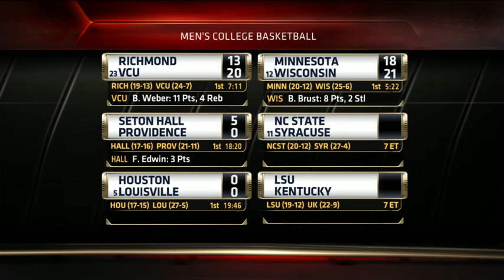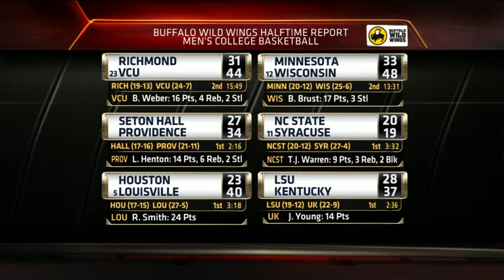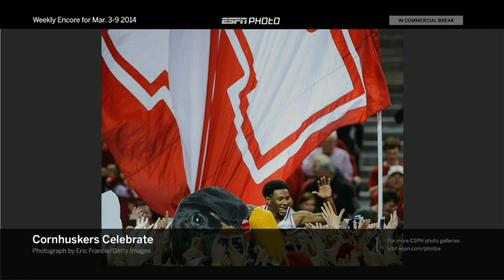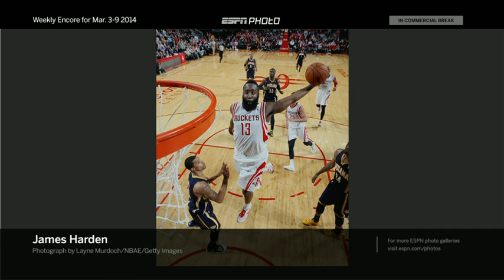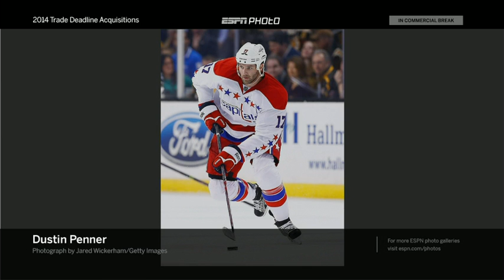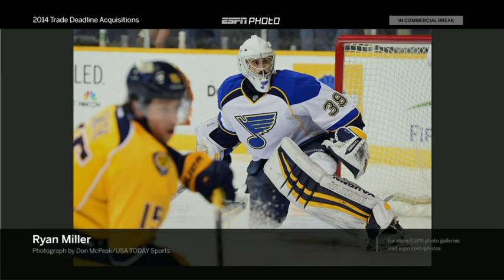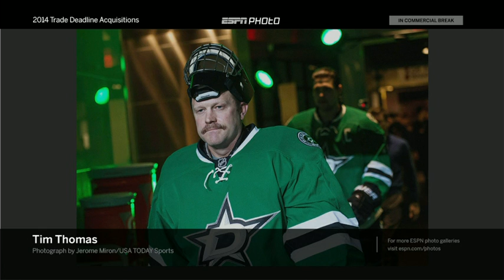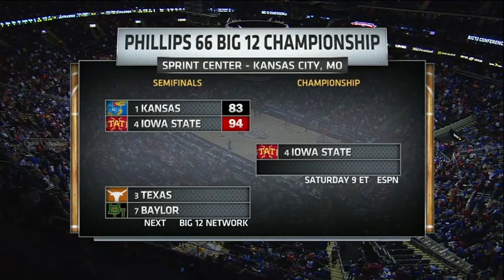#16 Iowa State vs #10 Kansas (3/14/2014) Big 12 Championship Semifinal